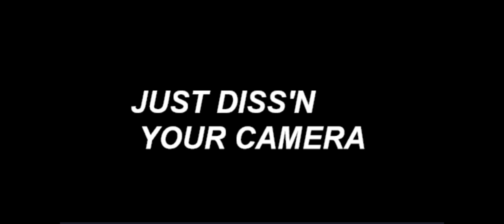35/30 Dawg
this is just what happens when you are 42 years old. and watch Em reaction videos.

bury me on top the hill
cold and alone
life’s on a line
you say he’s gonna be just fine
quickly getting in the car
to dive like there’s no tomorrow
gps the secluded destination time
it’s only a few miles up the road
get there quick keep him safe
you only have a hope
the end won’t be the sound a dial tone

filling my mind up with questions
searching for answers i’m not gonna get em
like google knows how to cure the placebo
of a long drop from a short rope

i don’t write bars
i don’t make beats
i’m just hanging free from this tree on this swing
i’m too old
too tired and weak
 i just need to sleep
with all your friends on the other end of a hyperlink

it’s another reason
that within this life that i’m living
 i’m just burnt out
my depression hurts
i want to heal
 i need to be saved
Who said i’m clowning around

will it ever get better
become a decipher
to be broken down
by the old man
atop hard knox hill

i know you’re not lying
And you are trying
picking up the facetime
Look at me in the eye
tell me everything is gonna turn out right
It’s not as bad as you made it out to be
I’m my own mind you can’t stop me from losing my life

will talk to you
hopefully  get you through
i’ll be there in 35
just hang tight
you’re right no lie
 i will stay on the line
it all will be tight, alright

you are dawg time truly on my side
but there was still a lie in your truth
how can you say that 35 is enough time

for you to save & stay here,
 with me on the line
both of us locked in facetime
when you & i both know…..
the camera only lasts for 29